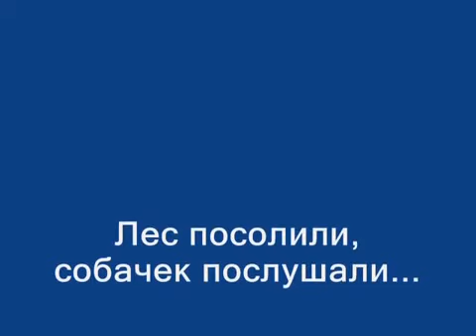Биотехния в лесу. Солонец на пень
➜CVLIFE Tactical 3-9x40 Optics R4 Reticle Crosshair Air Sniper Hunting Rifle Scope with Free Mounts

➜Simmons ProSport 10 x 42mm Roof-Prism Waterproof/Fogproof Binoculars (Black) Солонец на пень. ССЫЛКА НА КАНАЛ бесплатный проект «Школа YouTube 3.0».